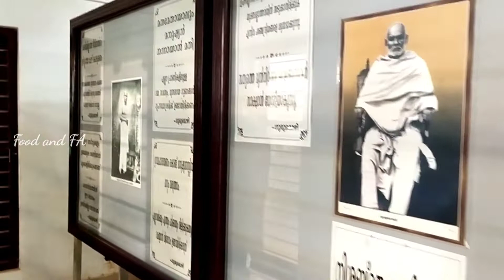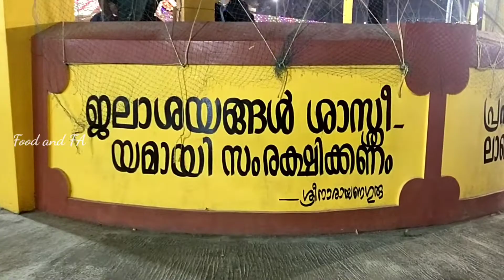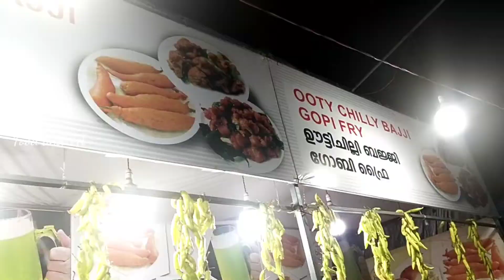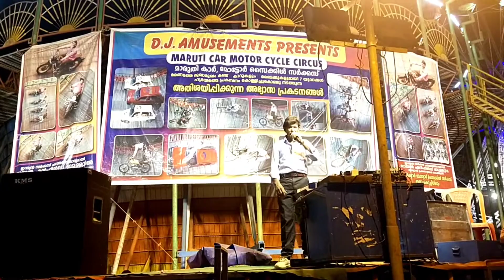Thalassery Jagannath Temple Festival|ശ്രീനാരായണ ഗുരു പ്രതിഷ്ഠ നടത്തിയ മലബാറിലെ പ്രശസ്ത ക്ഷേത്രം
Sree Jagannath Temple in Thalassery is a renowned temple on the coast of Malabar, Kerela. Consecrated by Sree Narayan Guru in 1908 to abolish the social evil of caste system, the rituals at Jagannath Temple are conducted by Non-Brahmins. The temple is located near Jagannath Temple Gate Railway Station, about one kilometer from Thalassery city. A small trail on the side of the railway track leads to the temple. Jagannath Temple was opened to Harijans in the 1920s, while many temples in the country still deny entry to Scheduled castes and tribes. The main deity here is Lord Shiva. Ezhava Shiva was the name given to the idol of Lord Siva by Sree Narayan Guru, emphasizing that the place was open to every caste.

The temple is reminiscent of Jagannath Temple, Puri. The idol was built by a renowned sculptor Thavarali and is made up of Panchaloha. Panchaloha is a Sanskrit word which literally translates to 'five metals' in English, the process involved mixing five different kinds of metals into one specialized alloy. A statue of Sree Narayan Guru built in Italy was also installed in the temple complex in 1927 to recognize his efforts for the backward classes.

തലശ്ശേരിയിലെ ശ്രീ ജഗന്നാഥ ക്ഷേത്രം, കേരളത്തിലെ മലബാർ തീരത്തുള്ള പ്രസിദ്ധമായ ക്ഷേത്രമാണ്. 1908-ൽ ശ്രീനാരായണഗുരു ജാതി വ്യവസ്ഥയുടെ സാമൂഹിക തിന്മ ഇല്ലാതാക്കാൻ പ്രതിഷ്ഠിച്ച ജഗന്നാഥ ക്ഷേത്രത്തിലെ ആചാരങ്ങൾ നടത്തുന്നത് ബ്രാഹ്മണരല്ലാത്തവരാണ്. തലശ്ശേരി നഗരത്തിൽ നിന്ന് ഒരു കിലോമീറ്റർ അകലെ ജഗന്നാഥ ടെമ്പിൾ ഗേറ്റ് റെയിൽവേ സ്റ്റേഷന് സമീപമാണ് ക്ഷേത്രം സ്ഥിതി ചെയ്യുന്നത്. റെയിൽവേ ട്രാക്കിന്റെ വശത്തുകൂടിയുള്ള ഒരു ചെറിയ പാത ക്ഷേത്രത്തിലേക്ക് നയിക്കുന്നു. 1920-കളിൽ ജഗന്നാഥ ക്ഷേത്രം ഹരിജനങ്ങൾക്കായി തുറന്നുകൊടുത്തു, അതേസമയം രാജ്യത്തെ പല ക്ഷേത്രങ്ങളും ഇപ്പോഴും പട്ടികജാതിക്കാർക്കും ഗോത്രക്കാർക്കും പ്രവേശനം നിഷേധിക്കുന്നു. ശിവനാണ് ഇവിടുത്തെ പ്രധാന പ്രതിഷ്ഠ. എല്ലാ ജാതിക്കാർക്കും ഈ സ്ഥലം തുറന്നിട്ടുണ്ടെന്ന് ഊന്നിപ്പറഞ്ഞുകൊണ്ട് ശ്രീനാരായണഗുരു ശിവന്റെ വിഗ്രഹത്തിന് നൽകിയ പേരാണ് ഈഴവ ശിവ.